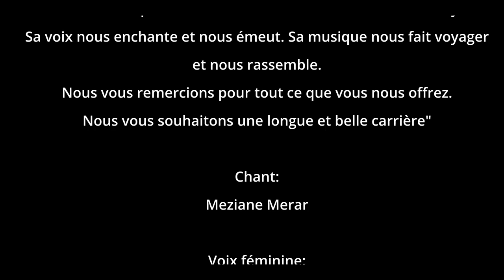Tihdayin - Mehdi Mezeghrane (Cover Meziane Merar)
"Tiḥdayin"
chanson de "Mehdi Mezeghrane"

"je dédie cette chanson à notre grand artiste Mehdi Mezeghrane
un artiste exceptionnel et un ambassadeur de la culture kabyle.
Sa voix nous enchante et nous émeut. Sa musique nous fait voyager
et nous rassemble.
Nous vous remercions pour tout ce que vous nous offrez.
Nous vous souhaitons une longue et belle carrière"

Chant:
Meziane Merar

Voix féminine:
Sandra Touati

Musiciens:
Meziane Merar (Mandole)
Said Kermas (Violon)
Rabeh Abbid (derbouka & bendir)

Arrangement & Mixage:
Mohamed Dabachi

Prises Vidéo & Montage:
Studio TNW

Production:
Studio TNW